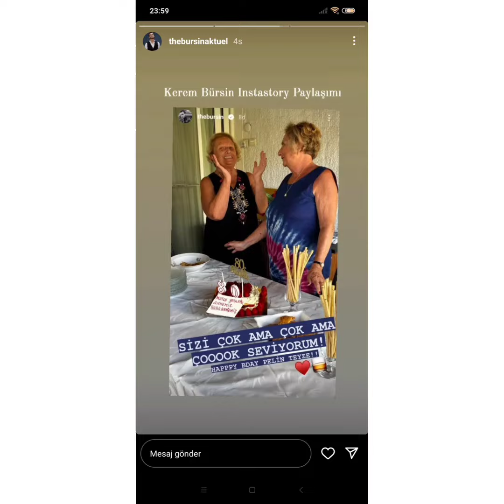Kerem Bursin Bu Gün Babaannesinin Doğum Gününü Kutladi